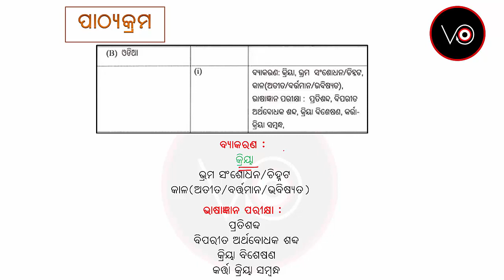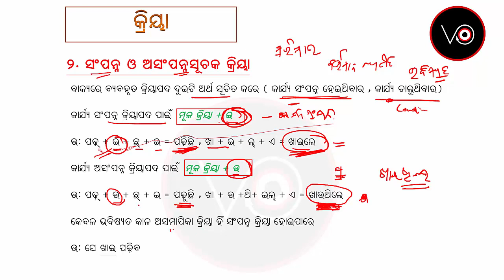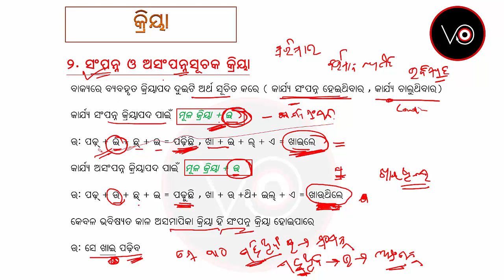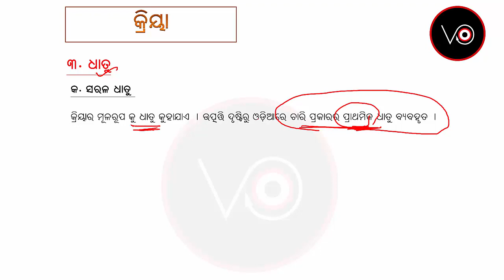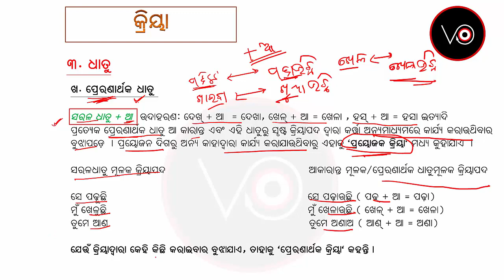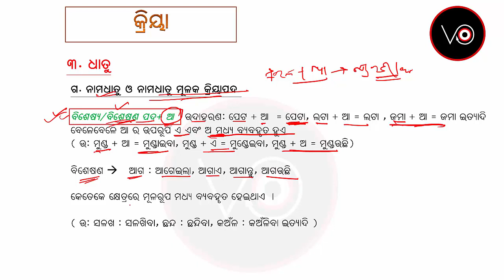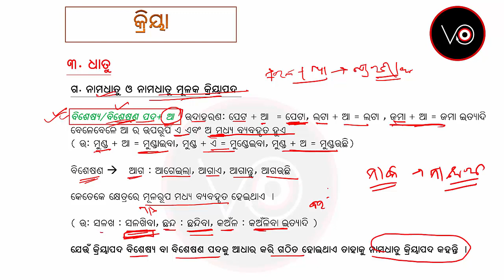Lesson 2 - Odia Grammar for ASO (Full Course Free) - କ୍ରିୟା(୨)